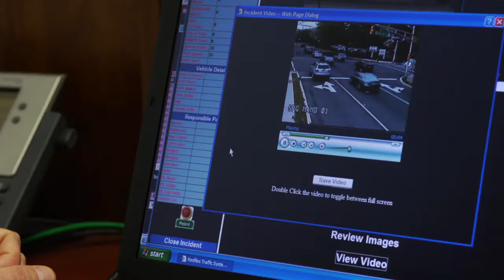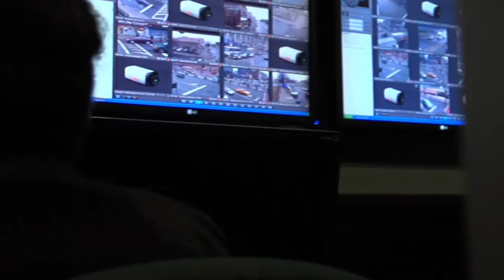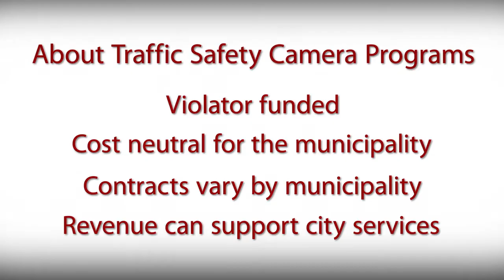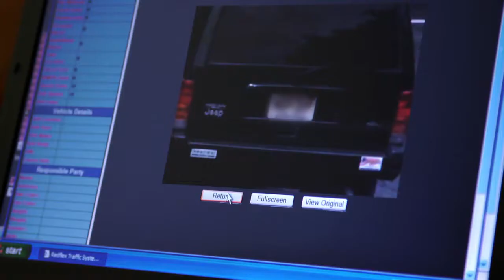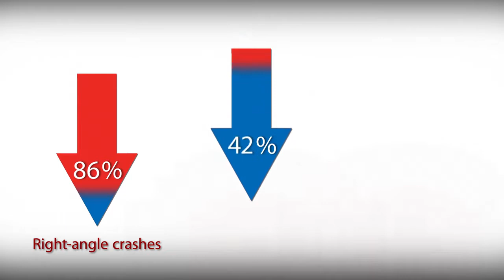New Jersey - How RedLight Cameras Work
See how New Jersey's RedLight Cameras have improved road safety.